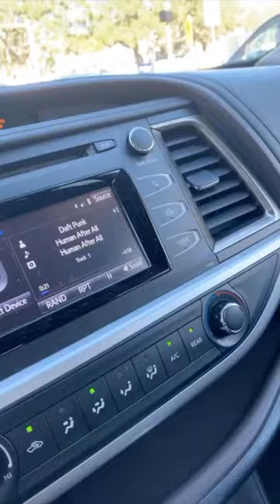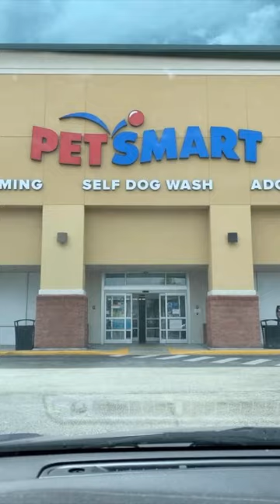Neighbors (Florida)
My name is Jeff.
Everywhere I go, I'm making friends and hatching schemes.

00:55 Celebrity appearance: Publix CEO declares war on Winn-Dixie
01:26 Adventures with megaphone
04:39 Technical Error
05:47 IT'S MONOPOLY TIME
07:39 Mind Puzzles
08:18 Musical Guest: Boobie Rotsin
09:47 Geography Time